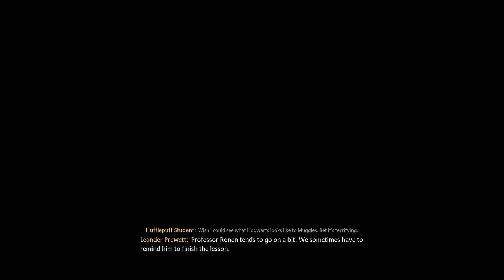(Part-2) Hufflepuff, Wand, Charm & Questline